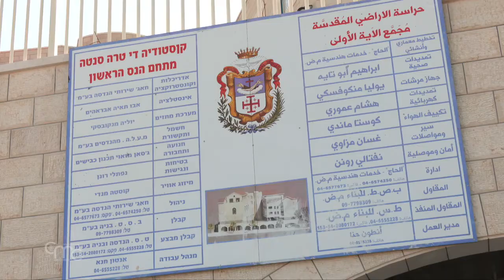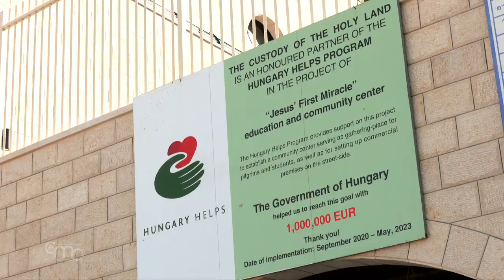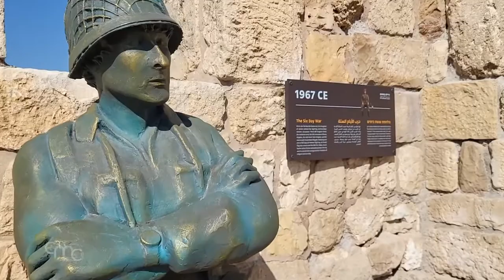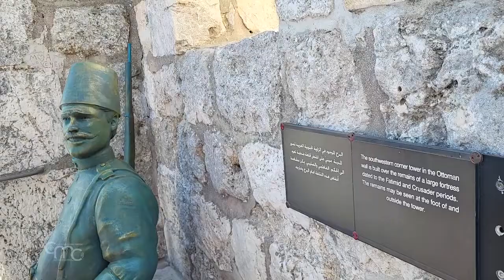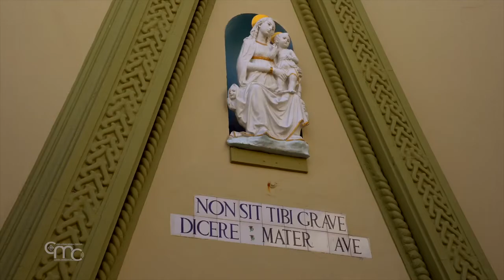Știrile din Țara Sfântă 25/11/2022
Săptămâna aceasta: inaugurarea noii școli a Custodiei Țării Sfinte din Cana Galileii; sărbătoarea lui Cristos Rege în rândul tinerilor creștini din Galileea; inițiativa turistică privind zidurile Ierusalimului; expoziția de artă a lui Sigalit Landau; povestea misiunii franciscane din Rodos.